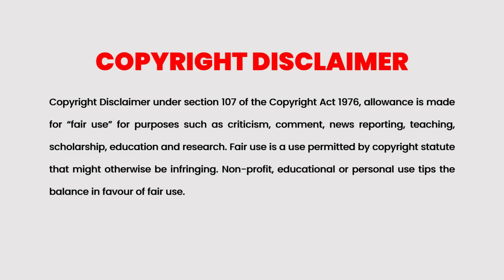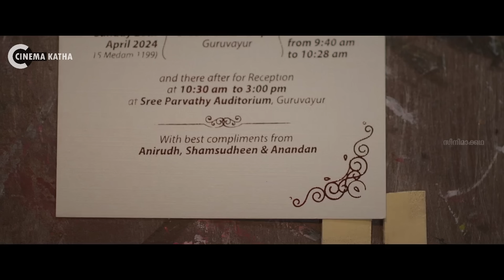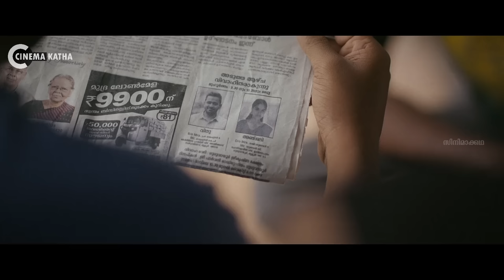Guruvayoor Ambalanadayil Full Movie Malayalam Explained Review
Guruvayoor Ambalanadayil 2024

A young man faces a web of unforeseen bad luck before marrying a woman who hates him, and he suffers her wrath over it.

Malayalam Explained
Movie Explanation Malayalam
Malayalam Explanation
Malayalam Review
Malayalam Podcast
Malayalam Story
Full Movie Explained
Malayalam Recap
Romantic Movie Explained In Malayalam